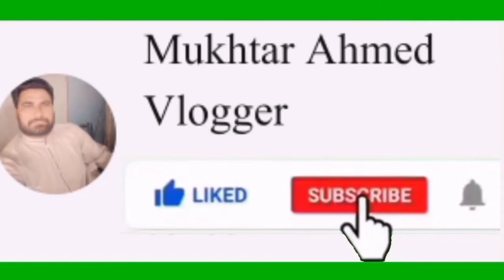Ek Chor Ki Kahani heart touching story in Urdu best moral story sabaq amoz kahani Story #14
heart touching story in Urdu best moral story sabaq amoz kahani Urdu and Hindi Story #14
  heart touching story in Urdu Urdu heart Urdu moral story Mukhtar Ahmad Vlogger
Voice Mukhtar Ahmed
instagram ID Mukhtar Ahmed vlogger
 Islami hikayat
 Badshah aur Chor Ki Kahani
 Dil Ko Tarpa Dene Wali kahani
kahani #14